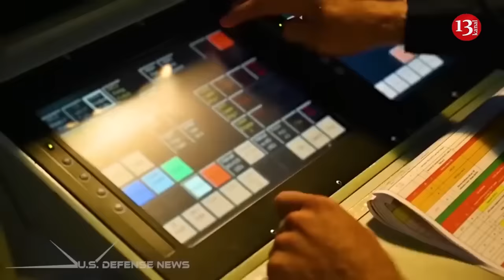Ukraine will receive more long-range missiles, Russians “have nowhere to hide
NATO countries are equipping Ukraine with additional long-range, precision-guided missiles. These missiles have already demonstrated their effectiveness in striking Russian airfields, naval headquarters, bridges and other important targets.
As Business Insider says, these Western missiles significantly increase Ukraine's firepower. Former US military officials said the missiles could help Kyiv hit locations that are critical to Russian operations. Russian forces have "nowhere to hide."
Ukraine faces a Russian offensive that could intensify by summer, but these weapons could help stop Moscow's efforts.
"If you're worried about Russian forces breaking your defenses, you need to have your headquarters and logistics under fire control, making Russian attacks impossible," said Ben Hodges, a retired lieutenant general and former commander of U.S. Army Europe.
Last month, the US admitted that it had secretly sent long-range ATACMS missiles to Ukraine. The number of missiles is not publicly known, but ATACMS missiles average about $1.3 million each.
Biden administration national security adviser Jake Sullivan said in late April that the US would send more ATACMS to Ukraine.
Around the same time, in late April, Britain announced it would send Ukraine additional Storm Shadow cruise missiles as part of the largest weapons package in the country's history.
A few days later, British Defense Secretary Grant Shapps revealed for the first time that Italy had also supplied Storm Shadow cruise missiles to Kyiv at one time. France sent Kyiv its own version of the ammunition called SCALP-EG.
These air-drop missiles can fly at low altitude to avoid detection and have been used to strike Russian Navy headquarters and auto repair depots in Crimea. The 250 km range places them between ATACMS variants.
Increasing the missile arsenal could make it impossible for Russia to station critical assets within 100 miles of its front lines, said Dan Rice, a former U.S. Army artillery officer who previously served as a special adviser to Ukraine's military leadership.
"This puts enormous pressure on all their key high-value targets. You have a front of 1000 km, and then you have 160 km in depth - where do you hide everything? Your transport hubs, your railway stations, your supply depots, command - the most important thing, your anti-aircraft systems," Rice said.
Hodges and Rice say a larger arsenal of ATACMS and Storm Shadows could give Ukraine the capabilities to hit high-value Russian targets such as supply depots and maintenance facilities. Indeed, in recent weeks, Kyiv has used American missiles to attack Russian airfields and troop concentrations.
Missiles like ATACMS and Storm Shadow "will allow Ukraine to neutralize Russia's advantages and ultimately allow it to regain the initiative," Hodges added. Ukraine has also long sought the German Taurus missile, which has a range of more than 160 km than ATACMS, but Berlin has so far refused to provide it.